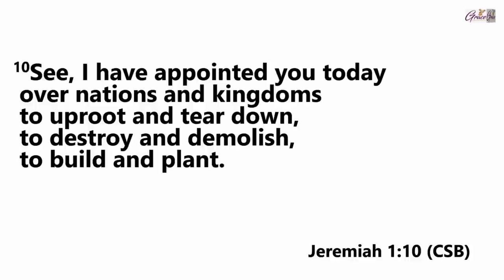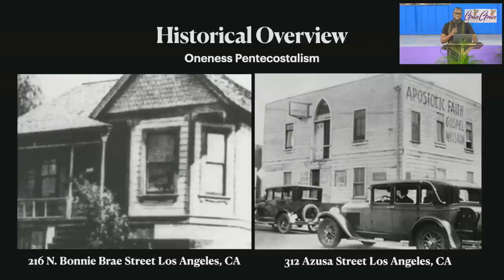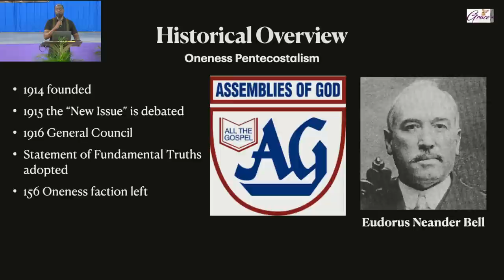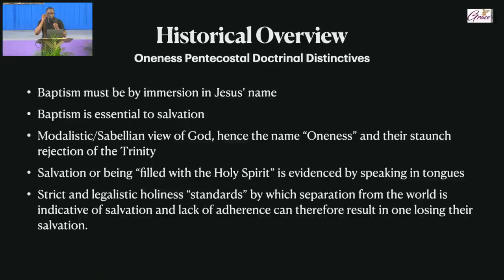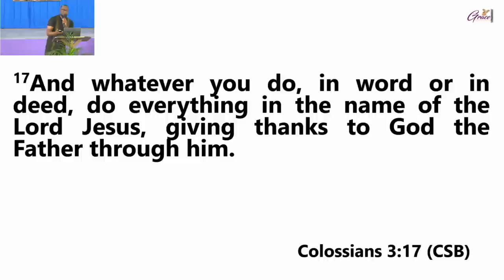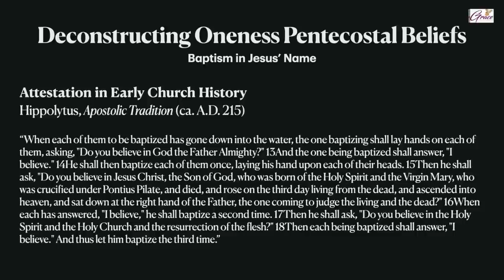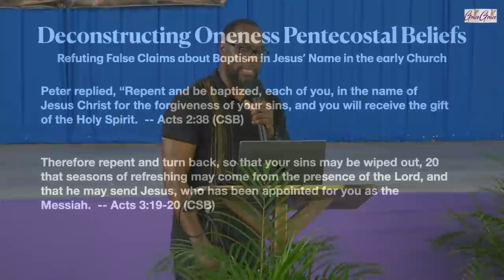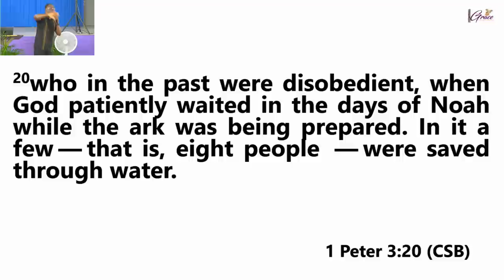Deconstructing False Gospels - Damon Richardson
Search The Scriptures: Getting the Gospel Right - Day 3 Morning Session
Message: Deconstructing False Gospels delivered by Damon Richardson on Saturday May 20, 2023.